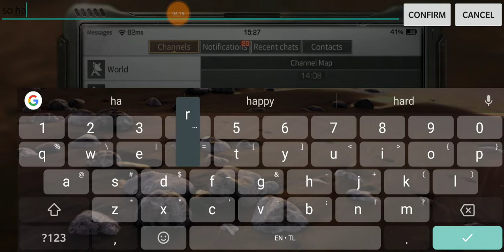LifeAfter - Sand Castle Mutant